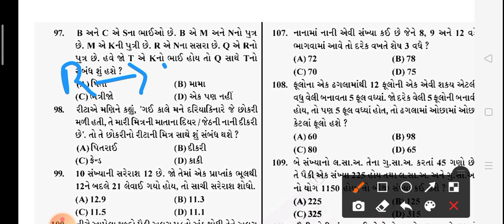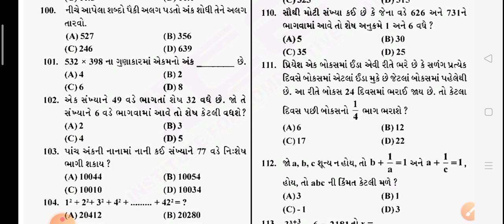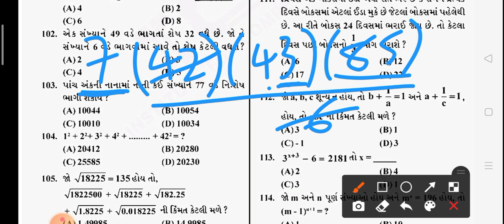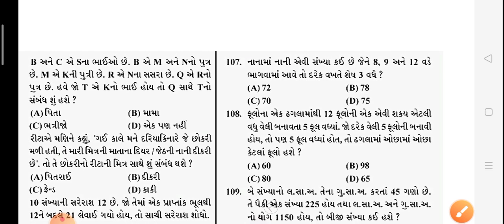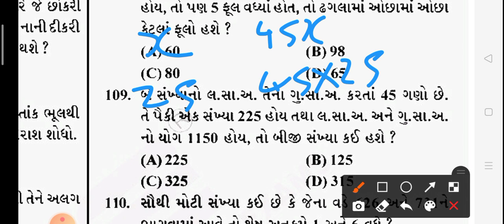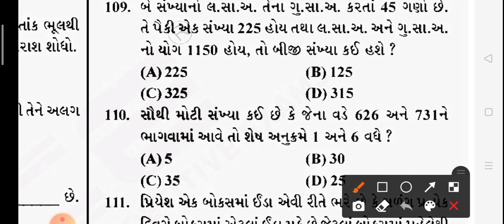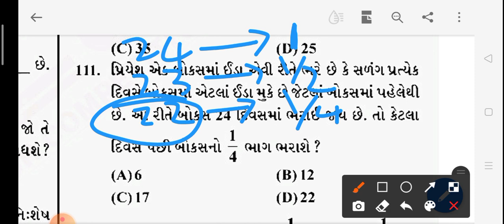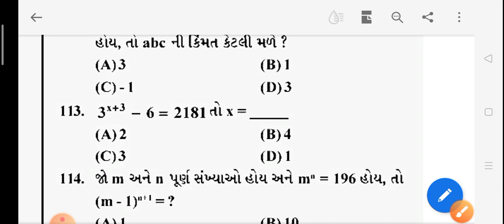Vidhyut Sahayak - Junior Assistant PGVCL|| UGVCL|| DGVCL || MGVCL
Hi,
in this video we are going to solve the maths & reasoning problems for PGVCL/UGVCL/MGVCL/DGVCL.